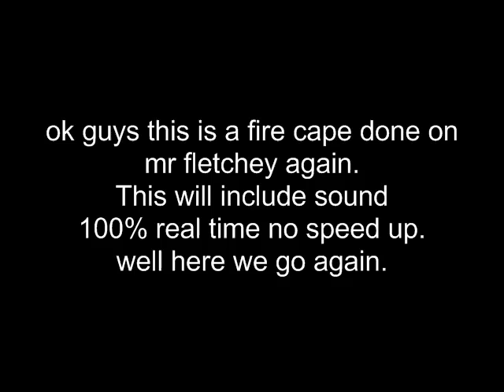Fire cape with sound